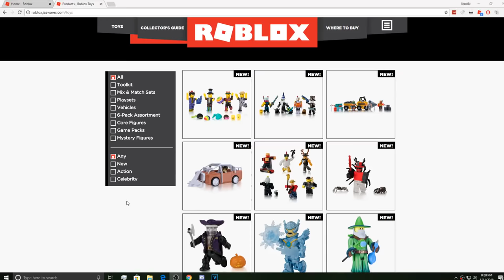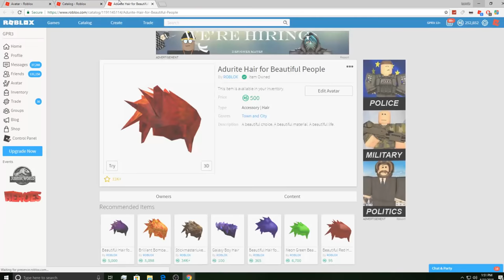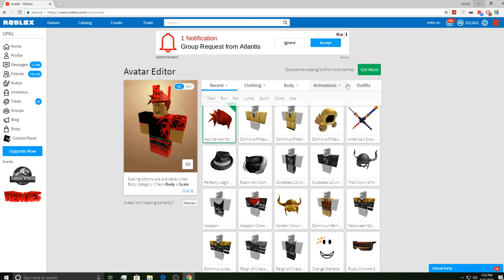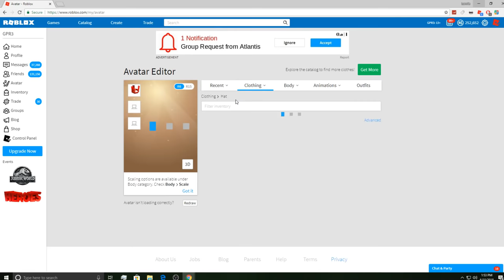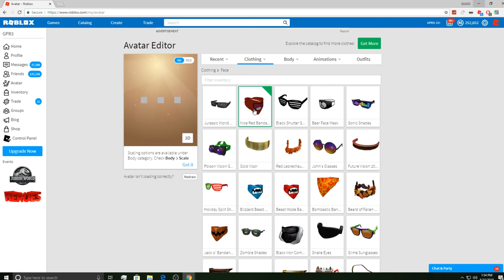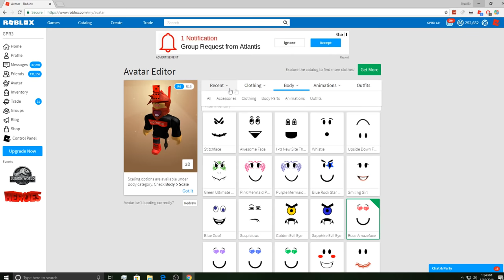Being a Roblox Online Dater (I CANT BELIEVE THIS HAPPENED)